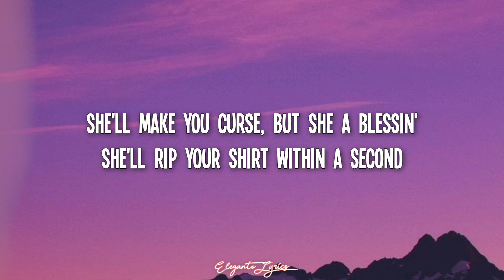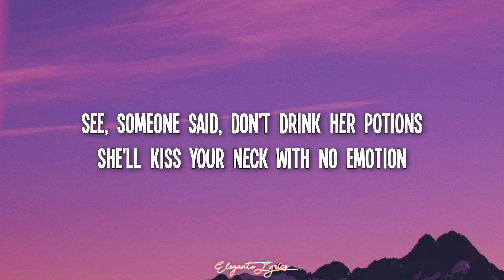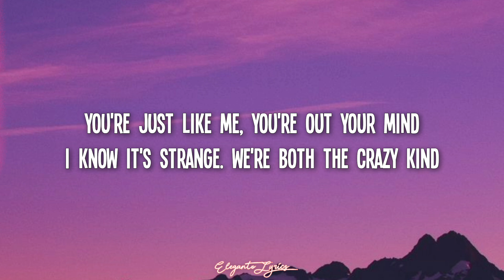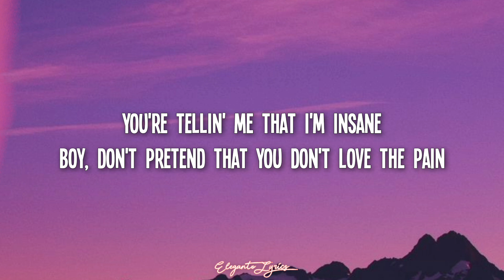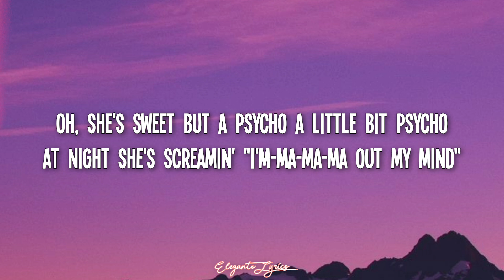Ava Max - Sweet But Psycho (Lyrics)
LYRICS